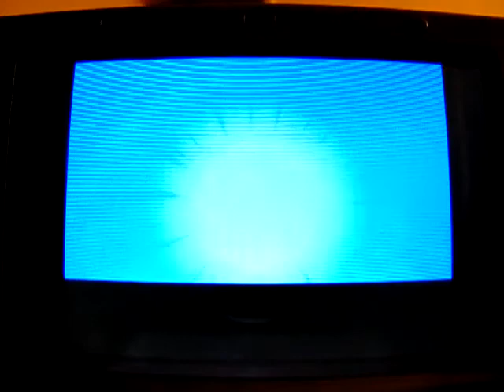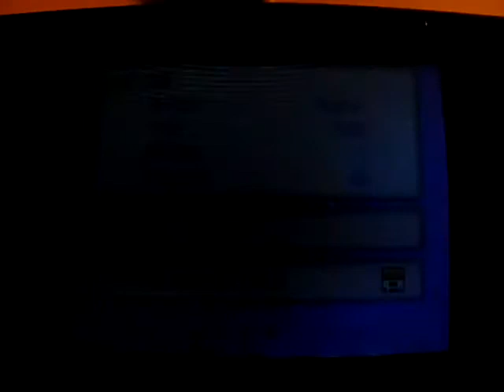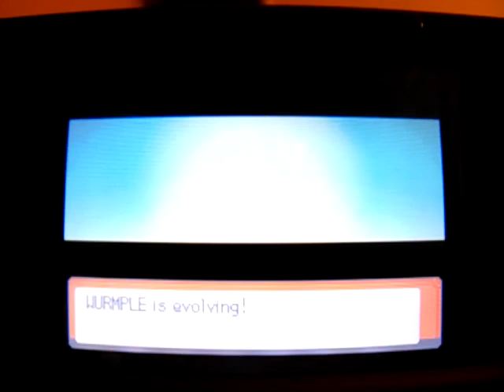Pokemon Diamond Wt-Ep. 21